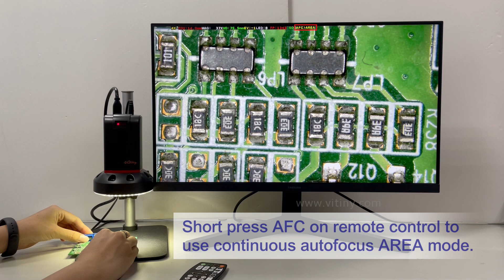ViTiny UM30 Fast Autofocus